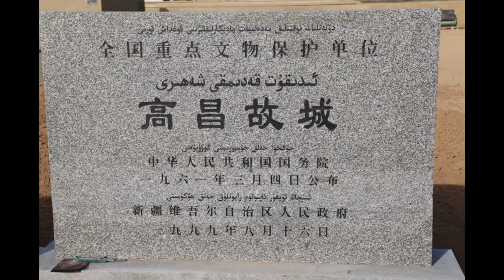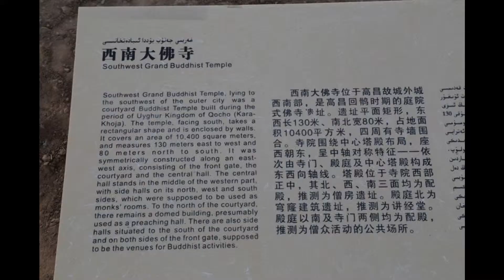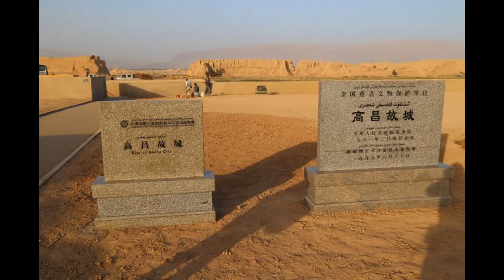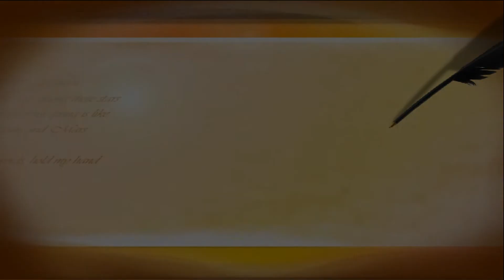2013中華新聞記者協會參觀新疆高昌故城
2013中華新聞記者協會參觀新疆高昌故城